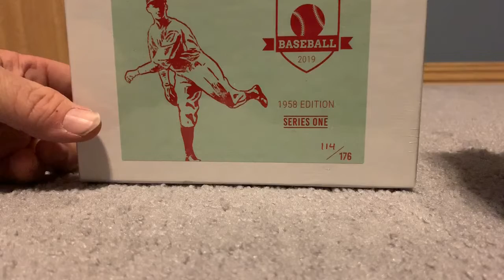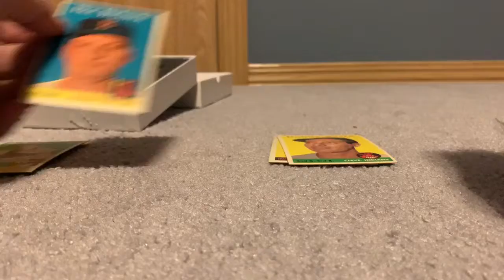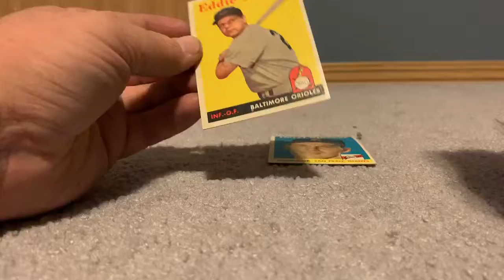2019 Hit Parade 1958 edition baseball Box Break